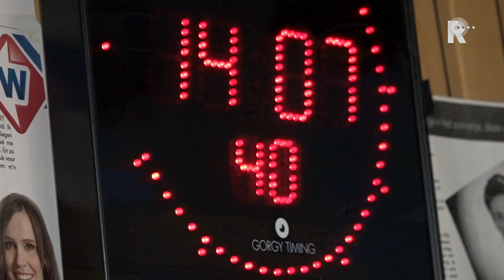Geslaagde eerste weekend Zuid-Holland Sport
Het amateurvoetbal is terug bij Radio Rijnmond en afgelopen weekend vond het debuut plaats van Zuid-Holland Sport. In samenwerking met Omroep West wordt wekelijks het voetbal uit de Tweede en Derde Divisie op de voet gevolgd. Tijdens het eerste weekend werden ASWH-Spakenburg, Scheveningen-Katwijk, Ter Leede-VVSB en Quick Boys-Noordwijk gevolgd. &quot;Met deze uitzending kan je constant van het ene veld naar het andere veld gaan&quot;, zegt Dennis van Eersel. &quot;Er is spektakel en spanning waardoor je continu verrast kan worden door wat er gaat gebeuren.&quot;Ook Willem van Zuilen, commentator namens Omroep West bij Quick Boys-Noordwijk, is te spreken over dit nieuwe initiatief: &quot;Op deze manier kunnen wij bij meer wedstrijden zijn. Dit is echt een toegevoegde waarde voor ons allemaal.&quot;Bekijk hierboven de hele video waarin we de eerste uitzending van Zuid-Holland Sport volgen